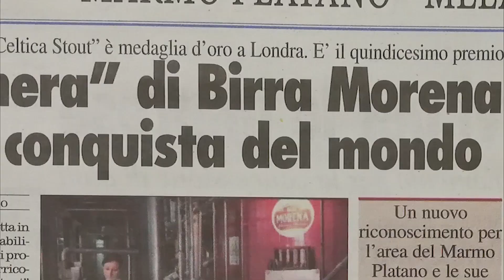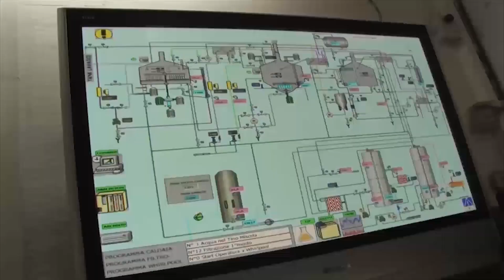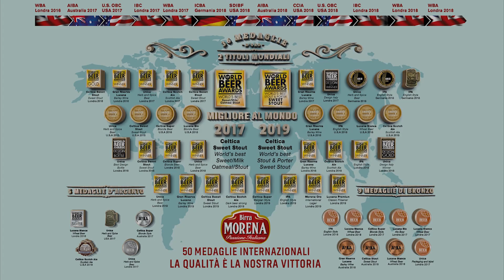Birra Morena, primo posto ai World Beer Award